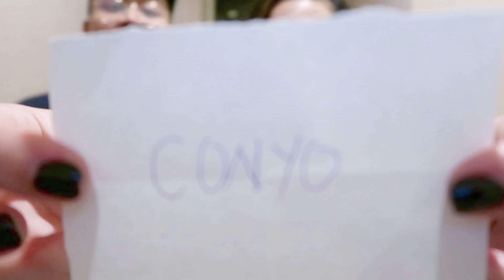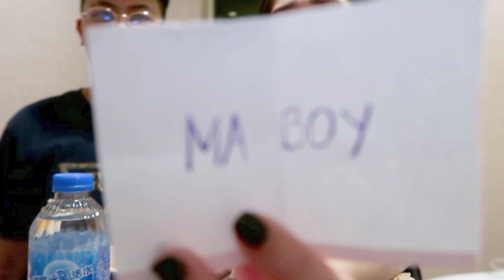SAMYANG CHALLENGE WITH A TWIST( TIKTOK DANCE CHALLENGE)